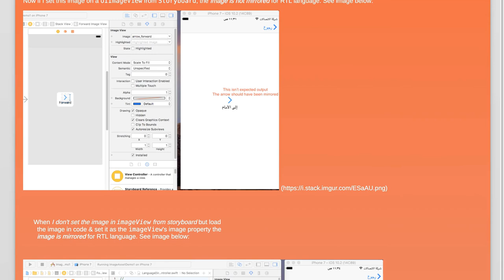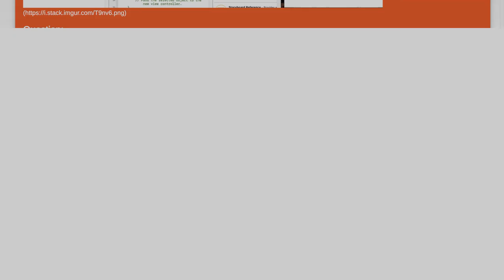Fixing Language Direction Issues in Image-Set Selection in Storyboard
In this video, we delve into the common challenges faced when selecting image sets in Storyboard, particularly focusing on language direction issues. Whether you're working with right-to-left or left-to-right languages, these discrepancies can lead to confusion and misalignment in your projects. Join us as we explore effective strategies to identify and fix these issues, ensuring a seamless and intuitive experience for your audience.

Today's Topic: Fixing Language Direction Issues in Image-Set Selection in Storyboard

Related to: fixinglanguagedirection, languagedirectionissues, image-setselection,